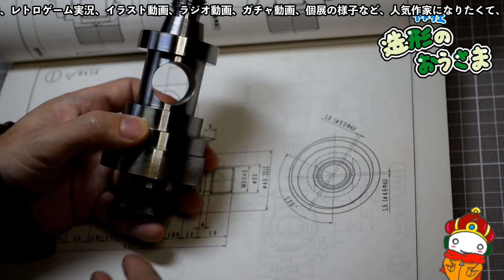【探偵・癸生川凌介事件譚】いよいよタクリマクスの世界へ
どんどん紐解かれていく！！